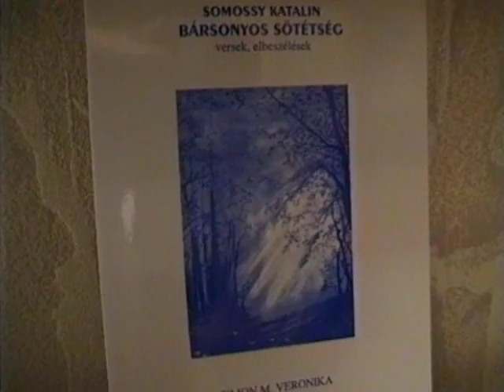Simon M Veronika festőművész - Székesfehérvár 2002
szerkesztő: Dely Géza, operatőr-vágó: Cseke György (TV Fejér) Fejér megyei vonatkozású anyagok a -n találhatók.